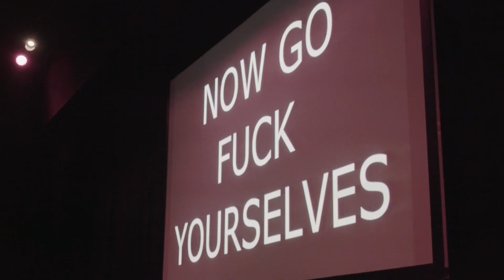RambleLive - Newcastle 8th April 2016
A behind-the-scenes warts-and-all no-holds-barred look at the Ramblers trip to Newcastle on April 8th 2016.

Video: Samuel Smith

Artist: MNSTRMKK
Track: Celebrate